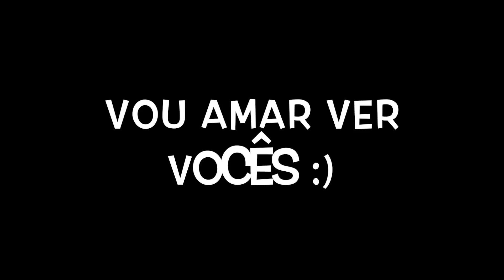6 PEÇAS ESSENCIAIS DO VERÃO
Gostaram do video?

Beijos pri